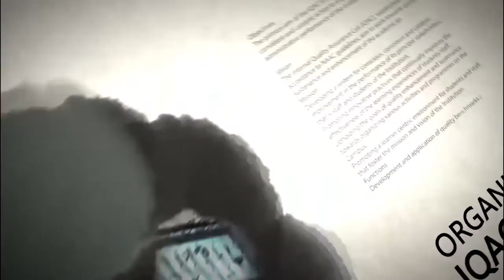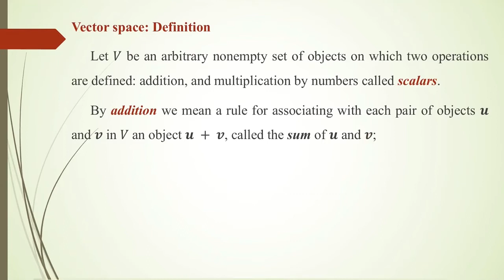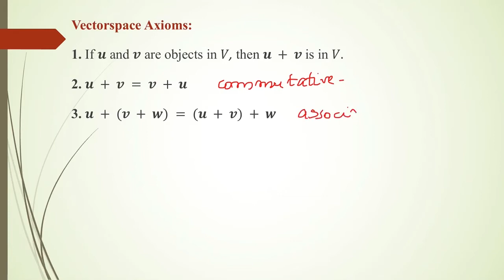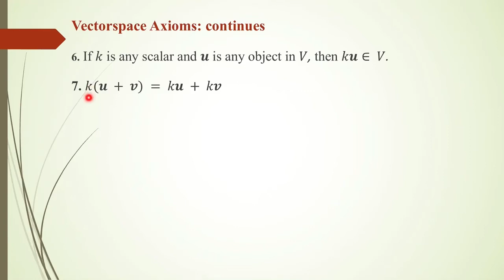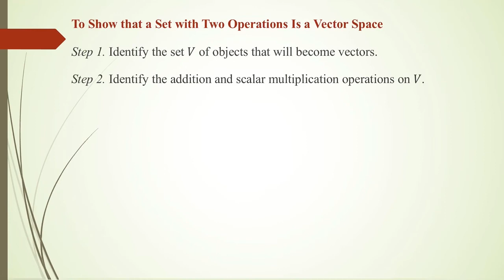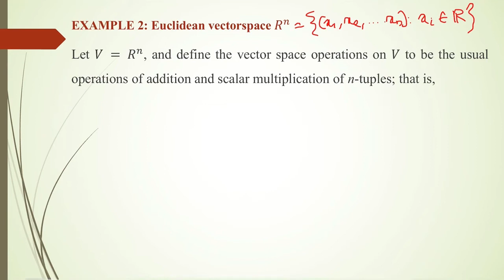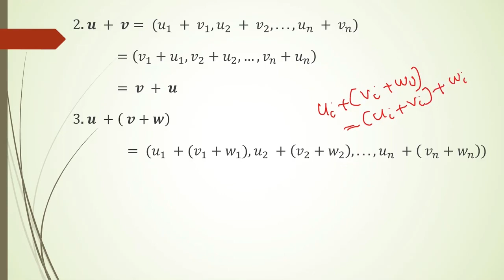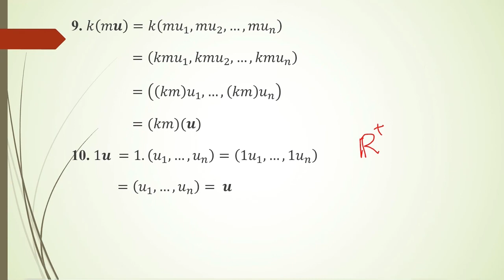General Vector spaces_ Session 1 by Dr. Viji M